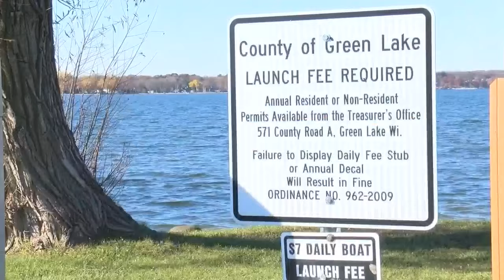Sheriff: Missing Green Lake kayaker planned his disappearance, likely in Eastern Europe